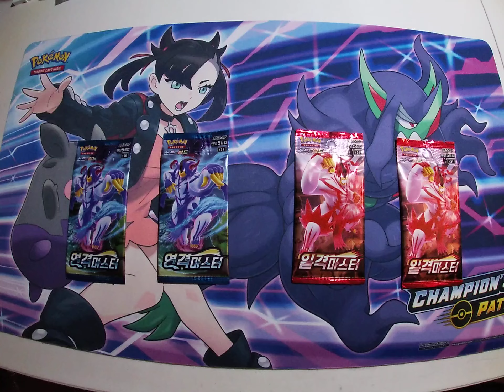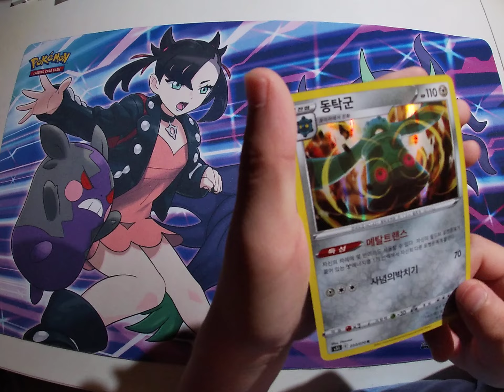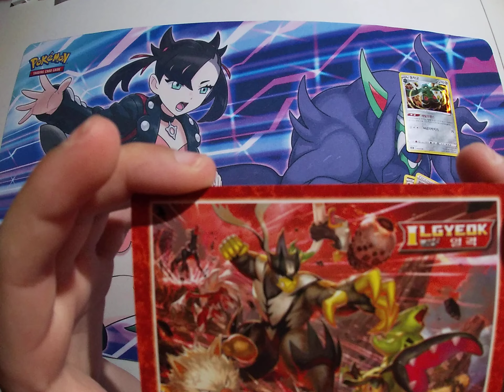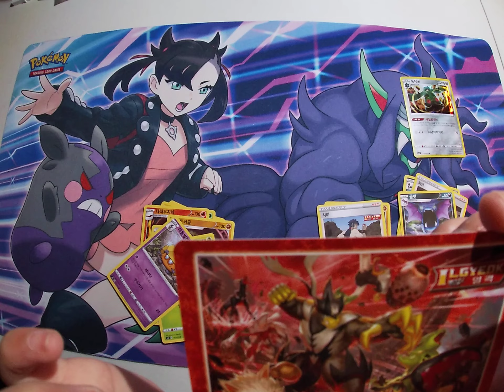Korean Battle Styles